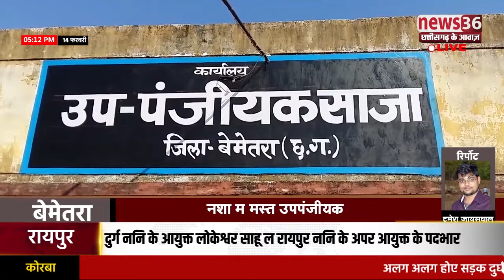नशा म उप पंजीयक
बेमेतरा ले टुमेश जयसवाल के रिपोर्ट